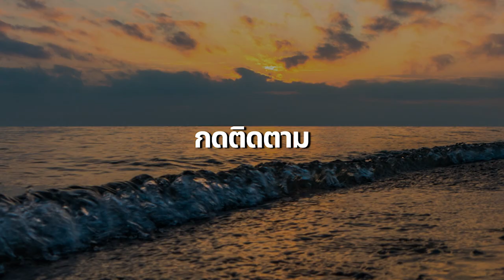สมอง คือธนาคารแห่งความจำ | Fusion Podcast EP.69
แจกฟรี! E-Book สูตรสำเร็จแห่งการสร้างวินัย

พอดแคสต์การพัฒนาตัวเอง - ฟิวชั่นพอดแคสต์
ถ้าคุณเลือกฝากแต่สิ่งดีๆ
และหยิบแต่สิ่งดีๆออกมาดู
คุณก็จะเจอแต่เรื่องดีๆ
ถ้าคุณฝากแต่เรื่องแย่ๆ
และหยิบแต่เรื่องแย่ๆขึ้นมาดู
คุณก็จะเจอแต่เรื่องแย่ๆ

พอดแคสต์รวบรวมไอเดียและแนวคิดในการพัฒนาตัวเอง
และเป็นพื้นที่แลกเปลี่ยนความคิดต่างๆในการไปสู่ความสำเร็จ
 ใครมีไอเดีย ความเห็น หรือข้อเสนอแนะในการทำคลิป
อยากให้พูดเรื่องอะไรในคลิปต่อๆไปก็แนะนำกันมาได้ในช่องคอมเม้นเลยนะครับ

ถ้าใครชอบก็ฝากกดไลค์กดติดตามกันด้วยนะครับ เพื่อเป็นกำลังใจให้กัน
และจะได้ไม่พลาดคลิปใหม่ๆจากฟิวชั่นพอดแคสต์

ช่องทางอื่นๆในการติดตาม
เข้าร่วมกลุ่มมาพูดคุยกันได้ที่